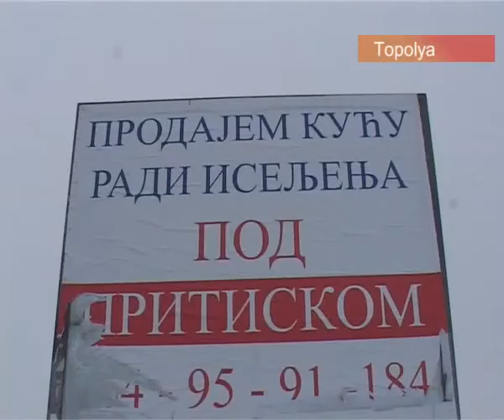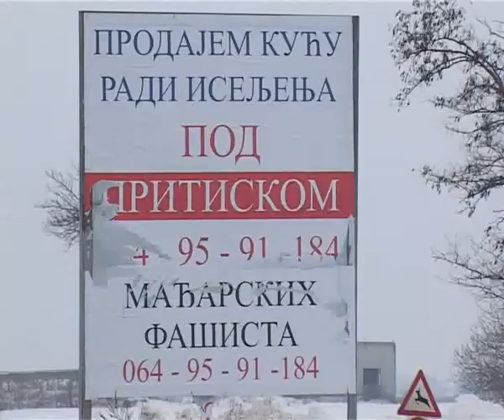11 12 Topolya B